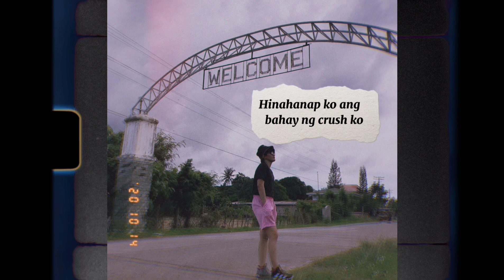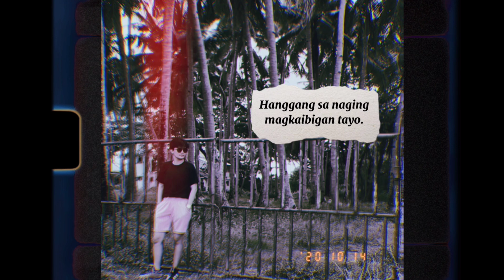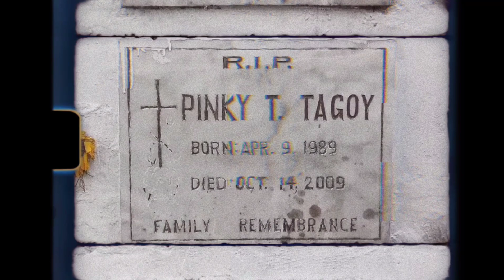My Sweetest Downfall (Original Composition) | Epey Herher